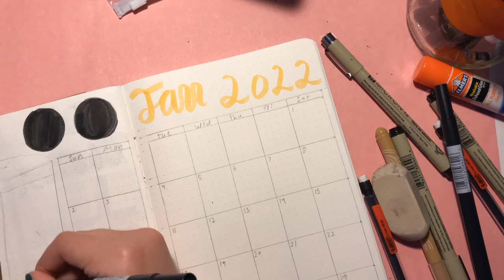🧋My January Bullet Journal Spreads🧋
Hello everyone! So today's video is my January bullet journal spreads! I had so much fun making these, and this might be one of my favorite months I've done so far! I did not do a screen-time tracker, a mood tracker, or a sleep tracker, because I just didn't want to, and I still really like it! I hope you do too!

 Video editing apps I use:
iMovie

Thumbnail editing apps I use:
You Doodle
WordSwag
PICFX

Song: Through Lights
Creator: Judson Crane

💜Alice